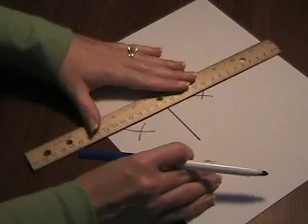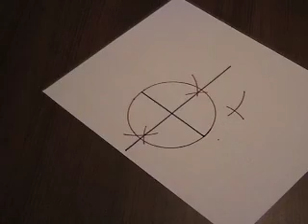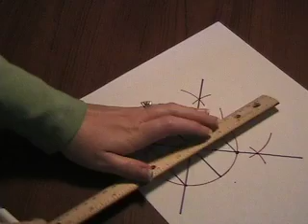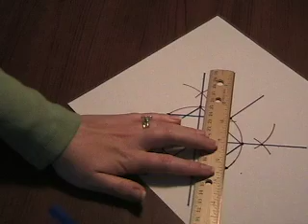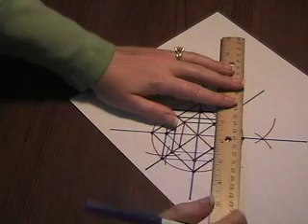Box Design Geometry Construction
Create a Box Design Construction using a compass and straightedge.